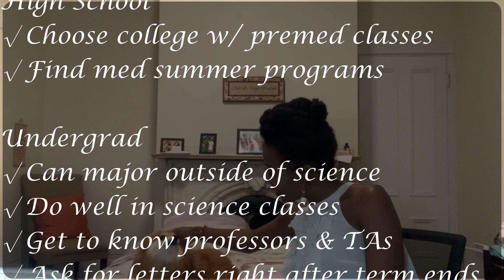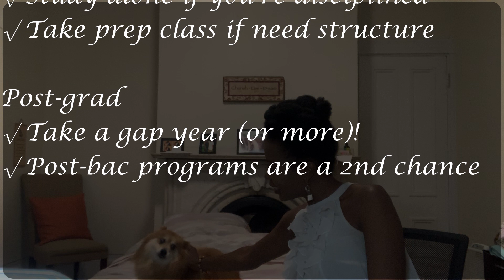GET INTO MEDICAL SCHOOL! MUST KNOW TIPS | Guidance for High School, Undergrad & Post-grad Students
**Video Short-cuts!**
High School - 1:12
College - 2:08
MCAT - 9:25
Post-Grad - 10:47

Hey everyone, I'm Bernice, a dual medical student and master's in public policy student. . I want to take you on my journey and give some insight into what this life entails. Enjoy in 1080p!

The tips in this video were compiled from conversations I had with pre-med advisers, med school admissions counselors, and my amazing friends who are current med students and doctors. Special thanks to my people: Jocelyn, Denisse, Meme, Amali, Leangelo, Elorm, Alix, Miah, Aviva, Alister, Josie, Jonathan, Kyle, Abdullah, & Princeton HPA!!

What I Use to Be Productive!:
- My Apple Watch Series 4!
- My Apple Watch Case!
- Apple MacBook Pro 2020 (13-inch, 16GB RAM, 512GB SSD Storage, Magic Keyboard) - Silver

**Program Links

**Vision for my channel: provide access for everyone, especially people who may not know medical or graduate students in their personal lives who can guide them, to have insight into what life is like in this field.

These videos are never intended to be a substitute for professional medical advice, diagnosis or treatment. Please always talk to a qualified and licensed physician or other medical care provider with questions you may have about your own circumstances.